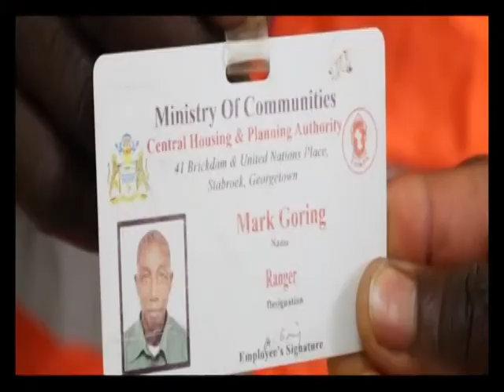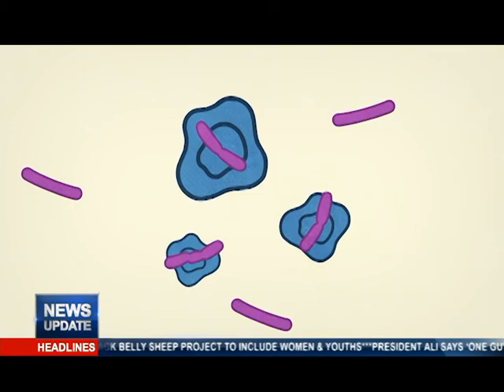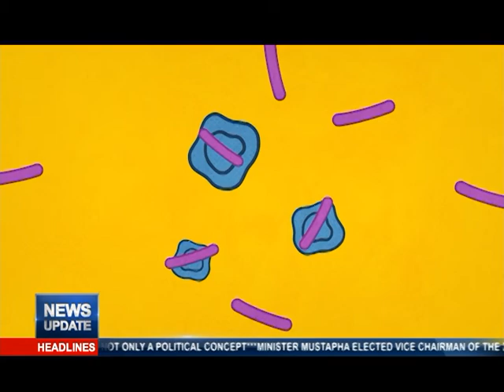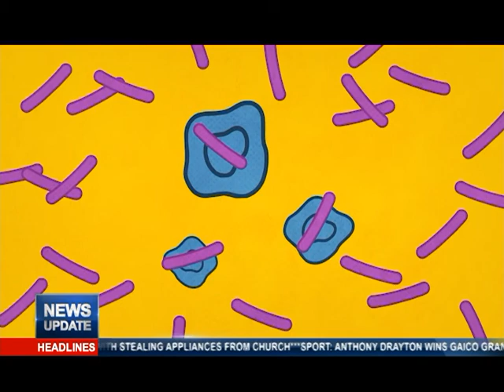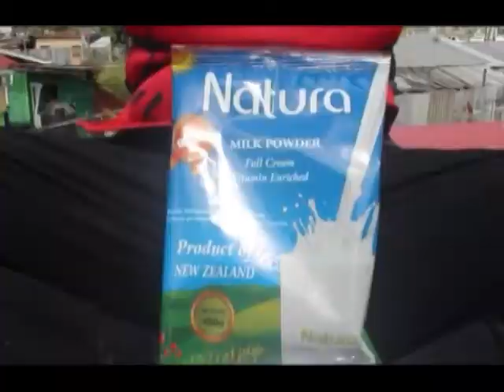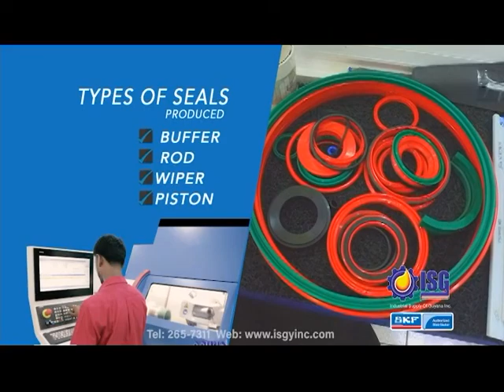News Update March 28th, 2022